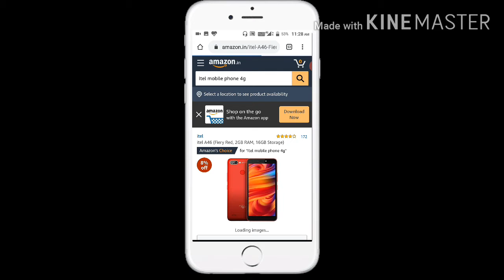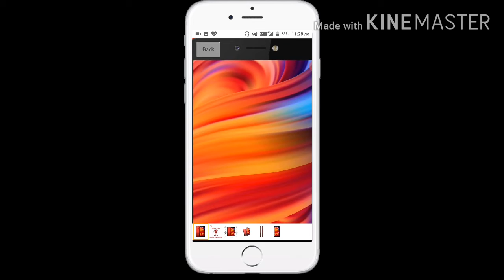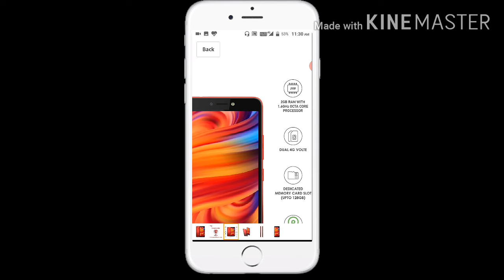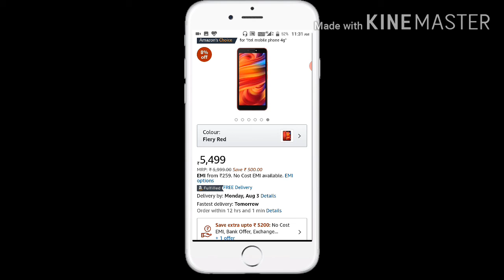Itel A46 Best phone under 5500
good
Itel A46 Buy Link